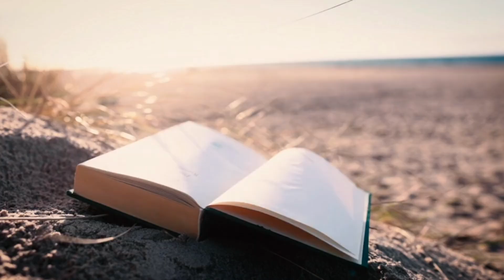जानिए पति पत्नी का रिश्ता कितने दिन तक रहता है😱सच्चाई जानकर चौंक जाएंगेmotivation